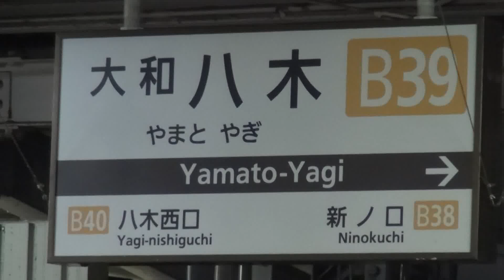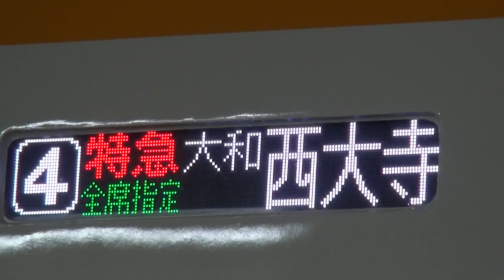近鉄22000系ACEリニューアル車 深夜の大和八木駅23時32分発特急大和西大寺行き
2016年3月27日（日）撮影。深夜の近鉄大和八木駅で撮影した、22000系ACEリニューアル車の23時32分発特急大和西大寺行きの到着・発車シーンです。